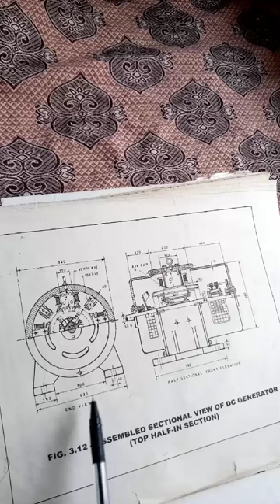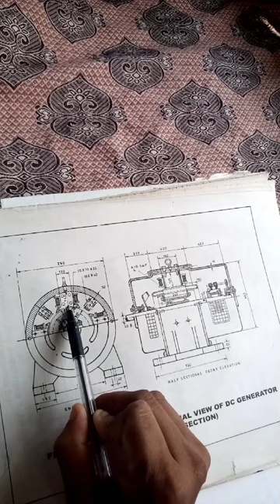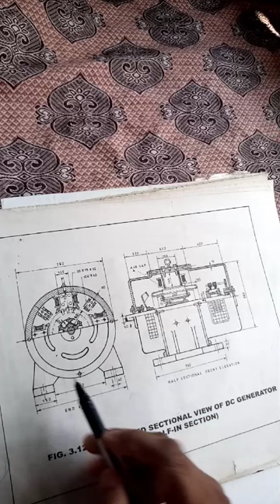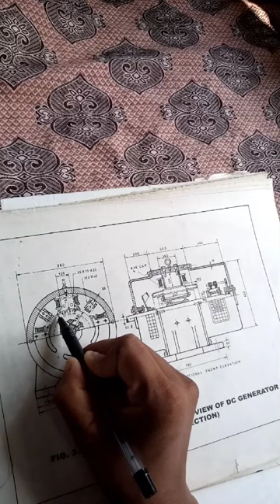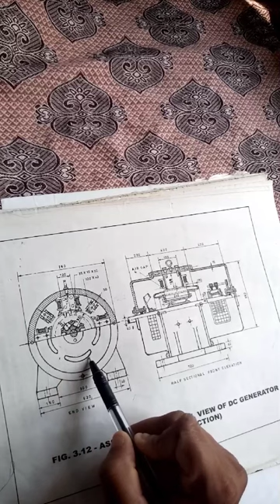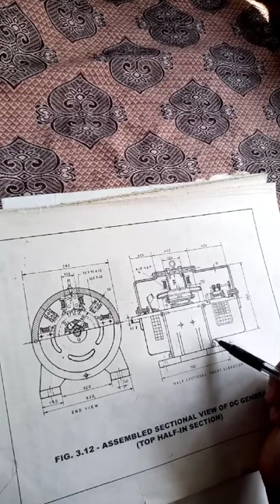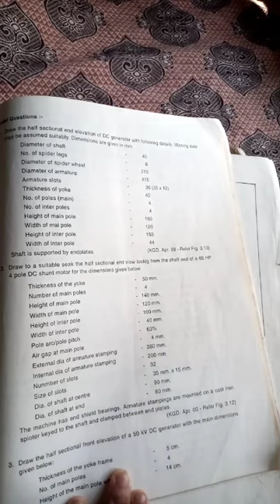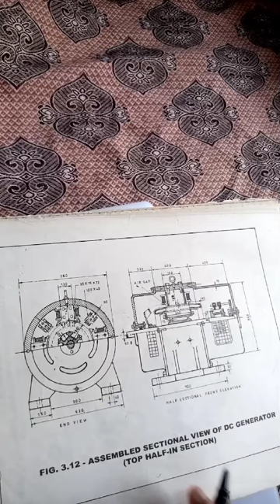DC MACHINE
End view and sectional front elevation of dc machine